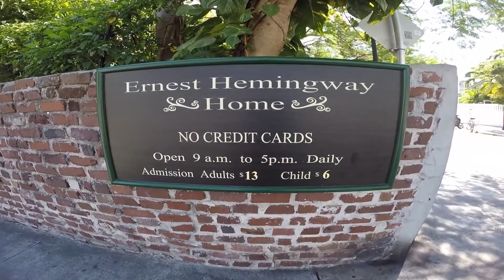Key West Duval Street -GOPRO HERO 4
Duval Street TOUR - Key West 2015 with GOPRO HERO 4